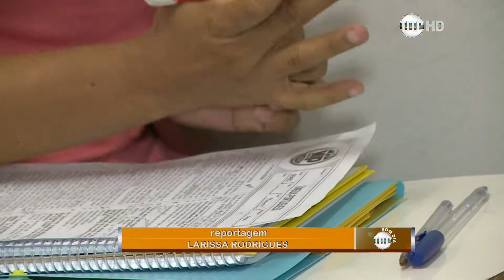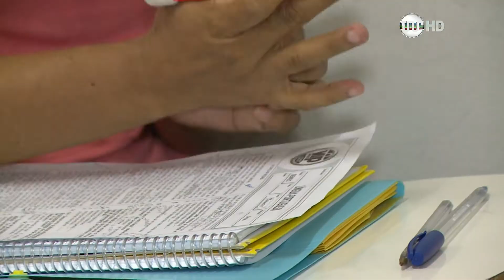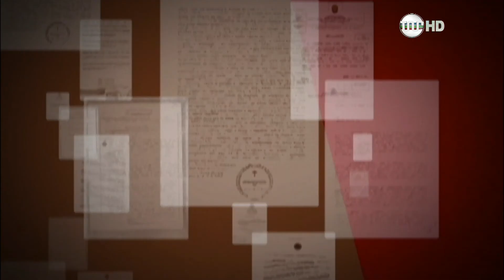Quadro de Direito 16.11.17 - Exigências do concurso público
Essa edição do Quadro de Direito, do Bom Dia Assembleia Piauí, discute as exigências para a realização de concurso público, além das fraudes. Veja com Gerson Rezende e reportagem de Larissa Rodrigues.